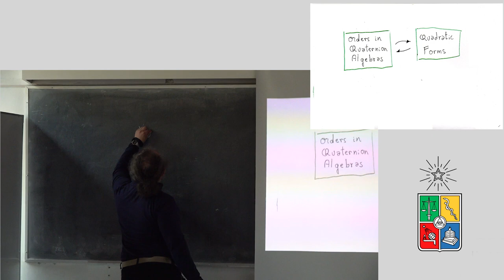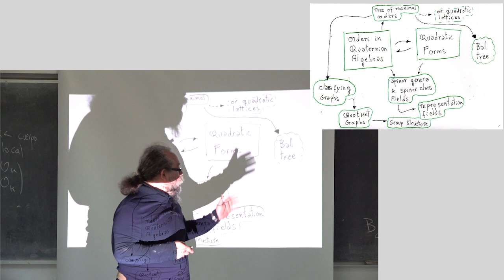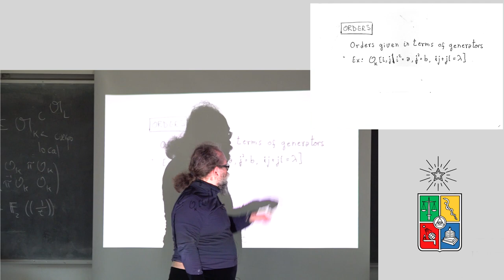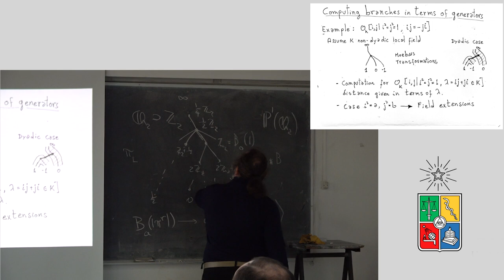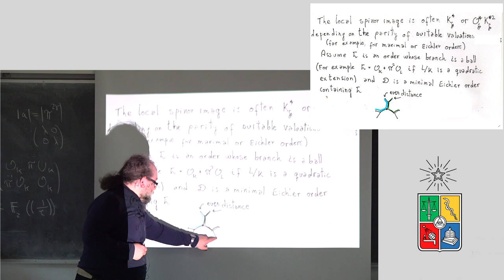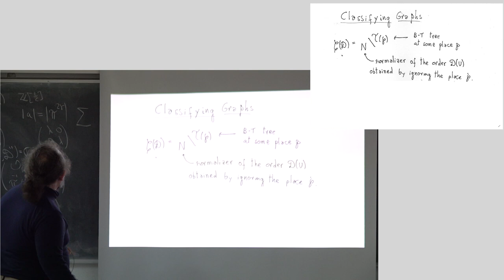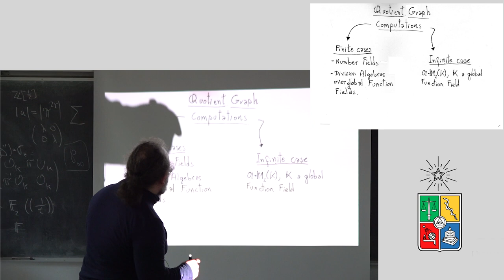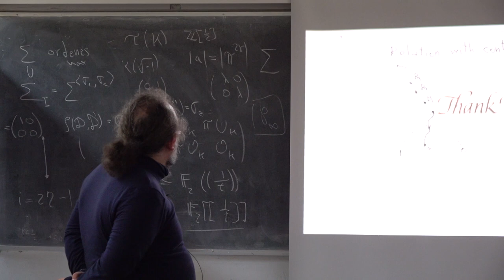Luis Arenas, Geometría de arbol de Bruhat-Tits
Sea A el álgebra de cuaterniones de 2x2 sobre un cuerpo global K. Si la condición de Eichler se satisface, la teoría de cuerpos de clases espinoriales y cuerpos de representación nos permite describir el conjunto de clases de isomorfía de órdenes R de rango maximal en A, en un género fijo. Esta teoría es una reinterpretación de la Teoría de cuerpos de clases espinoriales para formas cuadraticas enteras de rango 3. Cuando la condición de  Eichler no se cumple, una solución natural consiste en calcular un cociente del árbol de Bruhat-Tits por un grupo de matrices aritmético adecuado. Las clases de órdenes están, en este caso, en correspondencia con los vértices de dicho grafo cociente. Este cociente también codifica una cantidad importante de información sobre la estructura de los grupos que actúan. En el caso de cuerpos de funciones, algunos de estos cocientes se relacionan con expansiones de elementos de cierto cuerpo local
como una fracción continuada cuyos coeficientes son funciones regulares en cierto conjunto afin de la curva. Los órdenes tienes una interpretación, en este último caso, en términos de teoría de haces. En esta charla presentamos algunos de nuestros progresos recientes en esta área.